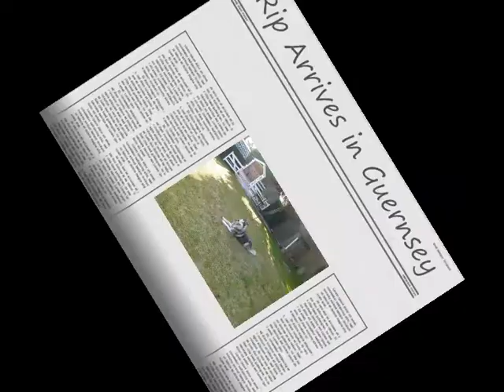rip arrives in guernsey